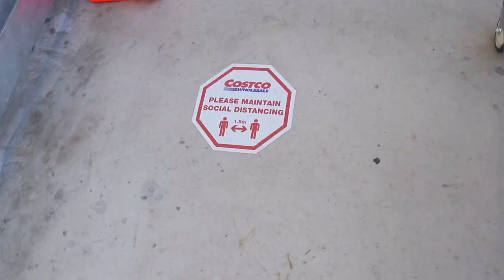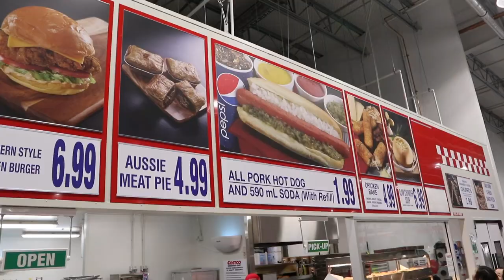WHAT DO THEY SERVE AT COSTCO’S RESTAURANT? | COSTCO SHOPPING & MUKBANG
Blessings 😍😍